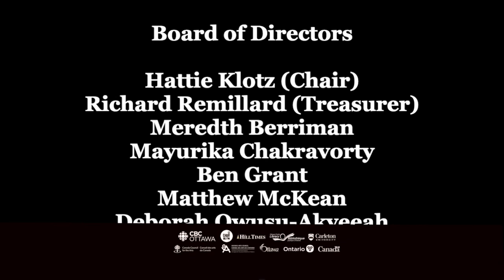The Glass Hotel with Emily St. John Mandel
CBC’s Lucy van Oldenbarneveld sits down with Emily St. John Mandel, the award-winning author of Station Eleven, to talk about her latest New York Times bestseller, The Glass Hotel.

A novel of money, beauty, white-collar crime, ghosts and moral compromise in which a woman disappears from a container ship off the coast of Mauritania and a massive Ponzi scheme implodes in New York, dragging countless fortunes with it.

Vincent is a bartender at the Hotel Caiette, a five-star glass-and-cedar palace on the northernmost tip of Vancouver Island. New York financier Jonathan Alkaitis owns the hotel. When he passes Vincent his card with a tip, it’s the beginning of their life together. That same day, a hooded figure scrawls a note on the windowed wall of the hotel: “Why don’t you swallow broken glass.” Leon Prevant, a shipping executive for a company called Neptune-Avramidis, sees the note from the hotel bar and is shaken to his core. Thirteen years later, Vincent mysteriously disappears from the deck of a Neptune-Avramidis ship.

Weaving together the lives of these characters, The Glass Hotel moves between the ship, the skyscrapers of Manhattan and the wilderness of remote British Columbia, painting a breathtaking picture of greed and guilt, fantasy and delusion, art and the ghosts of our pasts.